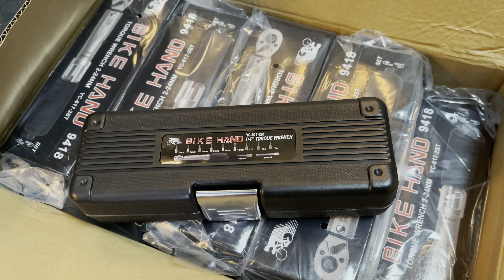BIKE HAND TORQUE WRENCH 24Nm Maximum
Pakai basikal carbon , handle carbon , seatpost carbon , stem carbon dan crank carbon tak kan pakai allenkey biasa je ketatkan 😏

Limited unit only

� LIMITED ITEM  AND UNIT �

� RM 340.00 �
BEST PRICE FOR OUR FOLLOWER ONLY

Anda suka setup sendiri basikal anda�

Anda pakai barang yang mahal tak kan guna tool biasa�

Pengunaan proper tool mengikut NM torque skru yang disarankan adalah WAJIB�

Tak kan anda tak nak cek sendiri kekemasan jentera anda�

Brand: Bikehand

Comes with Guage perfect for bicycle carbon parts

1/4'' Torque Fix Set,

Torque range: 2-24 NM

Tolerance in : Accuracy +/- 4%

Allen Keys 3 /4 / 5 / 6 / 8 / 10 mm, plus 5mm Longer Allen Key for easy use

T25 and T30 Torques

High quality

Visit Like Follow for info about cycling